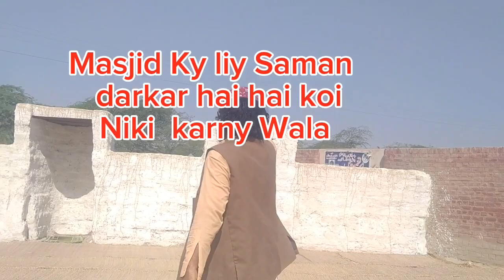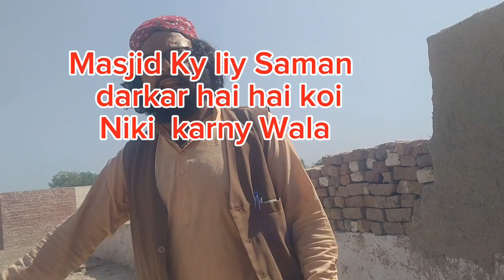مسجد کے لیے سامان چاہیے ہے کوئی نیکی کرنے والا